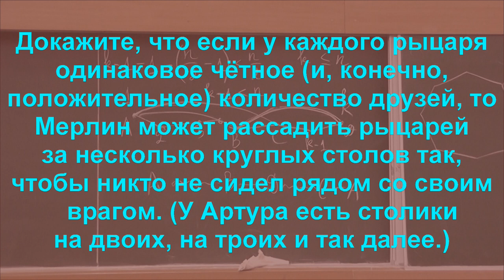М250. б) Разбиение на циклы графа, степени всех вершин которого одинаковы и чётны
Докажите, что если у каждого рыцаря одинаковое чётное (и, конечно, положительное) количество друзей, то Мерлин может рассадить рыцарей за несколько круглых столов так, чтобы никто не сидел рядом со своим врагом. (У Артура есть столики на двоих, на троих и так далее.)